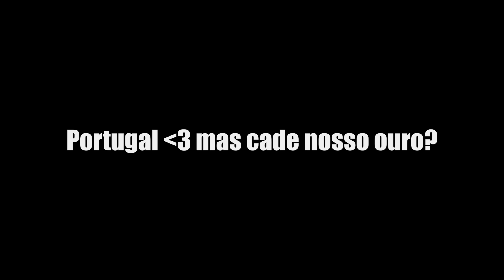Lançamento de Anão no Gta 5 Online Momentos Engraçados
Lançamento de Anão no Gta 5 Online Momentos Engraçados , isso mesmo seja bem vindo a mais um vídeo onde aprendemos a lançar pessoas no gta 5 online, isso mesmo podemos arremessar qualquer um a qualquer distancia com esse bug engraçado gta 5 online